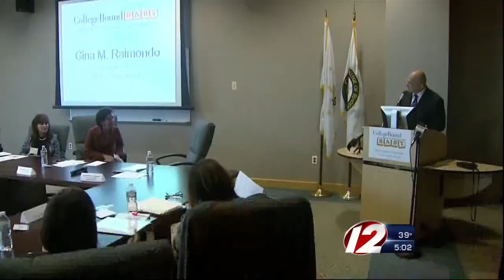Raimondo Aims to Give Every Child a Chance to Go to College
Governor-elect Gina Raimondo announced a plan aimed at ensuring that the thousands of children born in Rhode Island every year have savings for college.